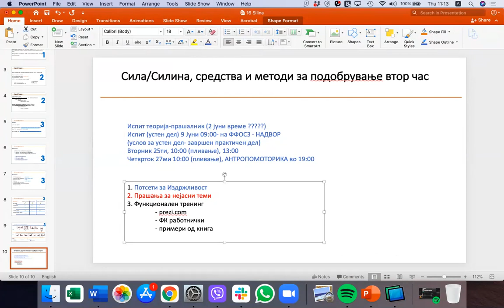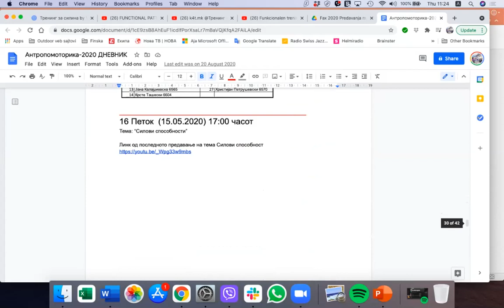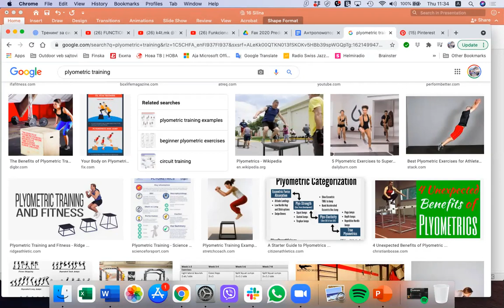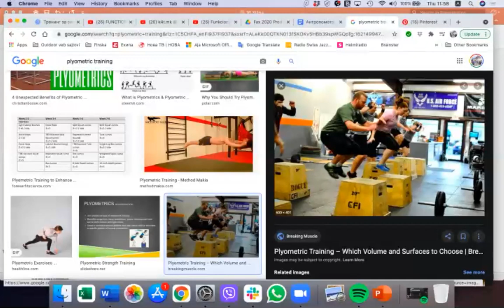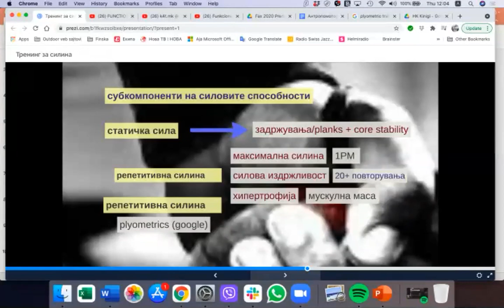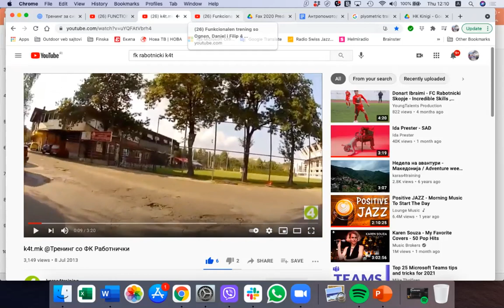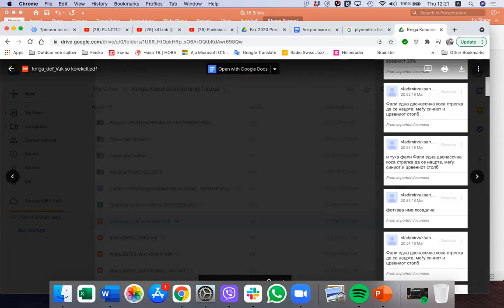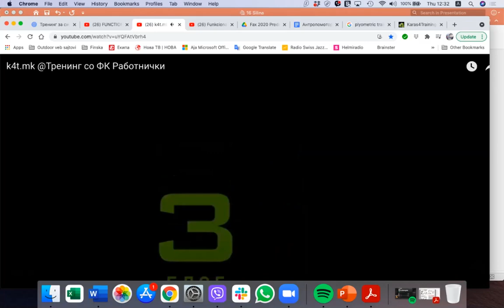15 Експлозивна силина, Функционален тренинг 2020/21